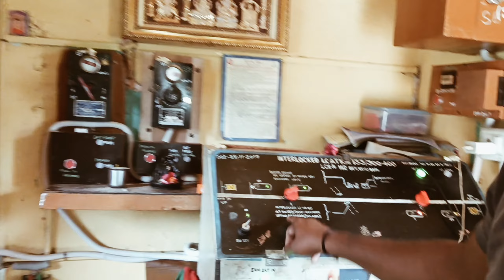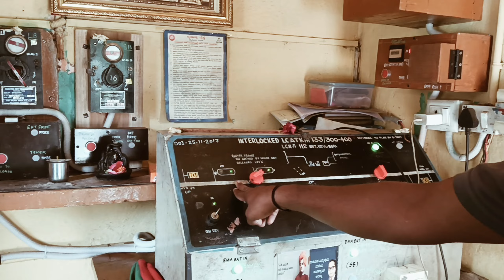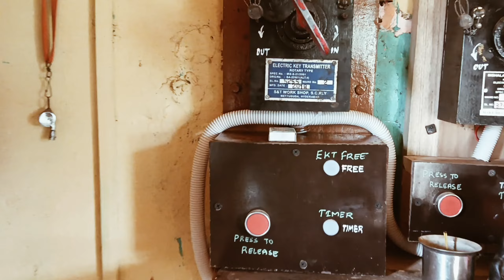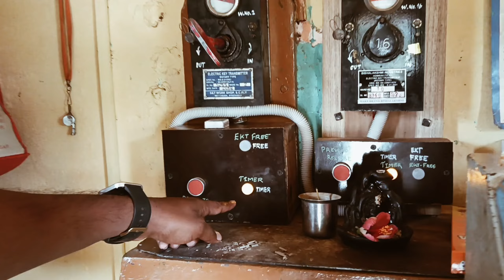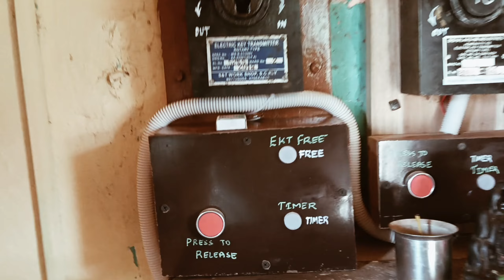ಯಾಕೆ ರೈಲ್ವೆ ಗೇಟ್ ರೈಲ್ ಹೋದರು ಒಂದು ನಿಮಿಷ ಹಾಕಿರುತ್ತಾರೆ ಗೊತ್ತಾ/ರೂಲ್ಸ್ ಬ್ರೇಕ್ ಮಾಡಿದ್ರೆ ಬೀಳುತ್ತೆ ಬಾರಿ ದಂಡ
ರೈಲ್ವೆ ಗೇಟ್ ಕೆಲಸ ಹೇಗಿರುತ್ತೆ ಗೊತ್ತಾ//ದಯವಿಟ್ಟು ಇವರಿಗೆ ಗೌರವ ಕೊಡಿ//Railway Gate Man